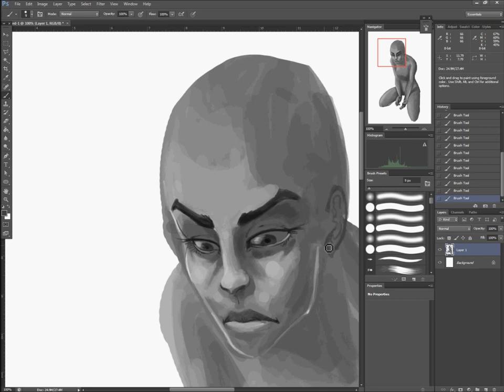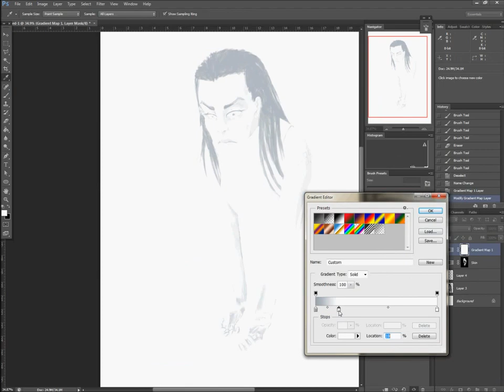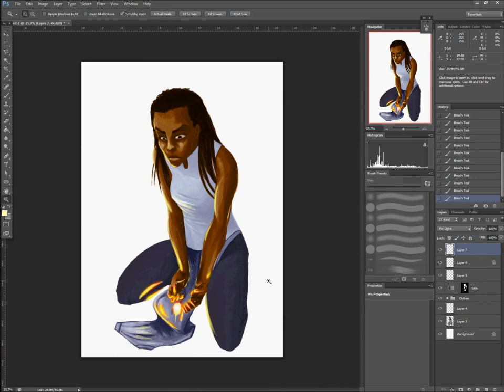First Discovery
Speed Painting 'First Discovery'